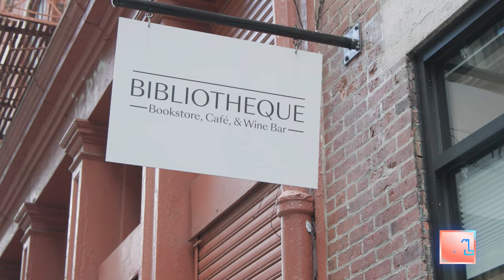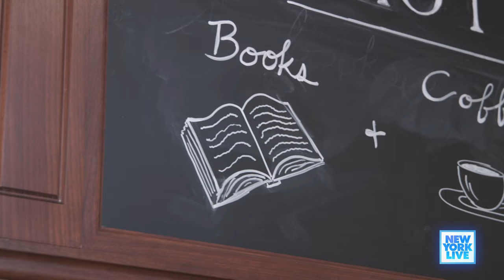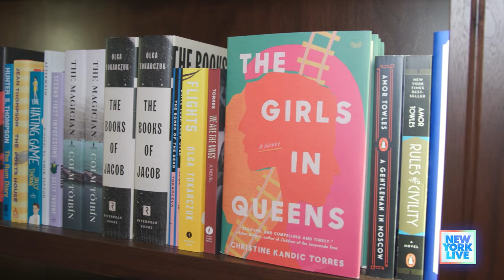Stop By This Trendy Bookstore, Café & Wine Bar In SoHo | New York Live TV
Enjoy a cup of coffee, glass of wine, and a good book all under the same roof. Joelle Garguilo takes us inside Bibliotheque in SoHo.